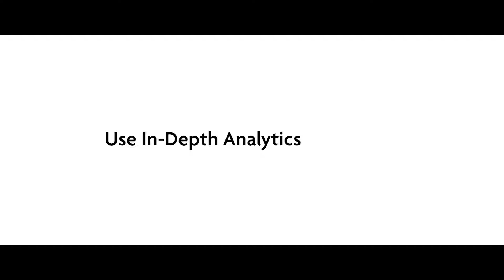SprintUPSC: Next Generation Practice Platform for UPSC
SprintUPSC is India's First Fully Bi-lingual UPSC Test Preparation Platform with the largest question bank covering 35+ books and 230+ topics. New questions are added every week curated by subject matter experts including UPSC rank holders.

The online platform is packed with features to help candidates take charge of their UPSC Prelims preparation. SprintUPSC allows the aspirants to Practice by creating real-time tests either by selecting subjects and corresponding books and chapters, or subjects and corresponding topics. The platform also offers the ability to create an entire test plan as per the aspirant's personalised learning schedule for IAS preparation.

It is an Engaging, Analytics and AI driven test platform to ensure every minute of candidate's hard work translates into performance in actual exam. Aspirants can adapt their IAS exam preparation strategy based on the feedback from a state-of-the-art analytics engine that keeps track of their performance using AI and advanced metrics such as performance score, subject and topic-wise coverage and accuracy, difficulty-level of questions attempted and depth of topics covered in practice tests.

Furthermore, the platform provides actionable insights, sparing the aspirants from the painful burden of figuring out what to focus on more in the future from the UPSC Prelims syllabus.

Make learning fun by earning rewards and incentives by answering questions correctly and referring other candidates to the platform. Redeem these rewards points directly as cashback.

SprintUPSC also supports community learning and doubt resolution through discussion forums, study groups, for engagement and peer-to-peer learning.

SprintUPSC provides one of the biggest and the most versatile IAS test series, making it the best test series for the UPSC exam, the only of its kind.
Questions cover subjects including Ancient History, Medieval History, Modern History, Polity, Geography, Economy, Environmental Studies, Science and Current Affairs.

This aims to give the aspirants the best possible opportunity for clearing UPSC Prelims, diligently covering the UPSC exam pattern, the vast syllabus for UPSC, which otherwise seems unsurmountable. From an exhaustive IAS booklist covering entire syllabus for UPSC prelims exam, previous years IAS question papers, you can create your custom IAS practice tests. This is a wonderful app for practising GS for any exam of UPSC, such as exam for IAS, exam for IFS, exam for IPS, and includes UPSC mock tests, free UPSC test series, NCERT for UPSC, civil services syllabus for online UPSC practice.